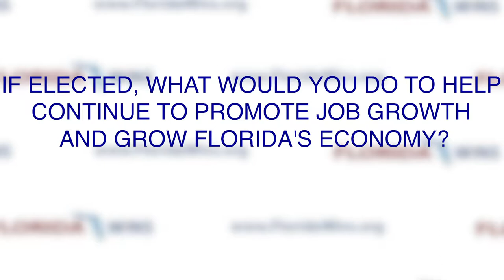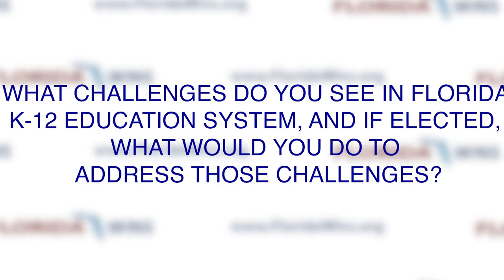Wyman Duggan - Republican, HD 15